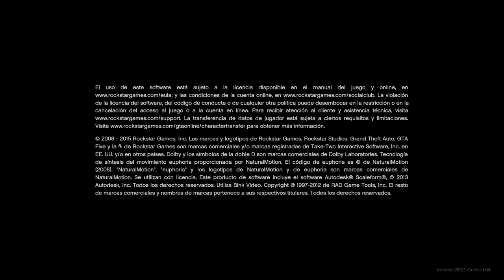Grand Theft Auto V ASI JUEGA UN NIVEL 1600 REAL